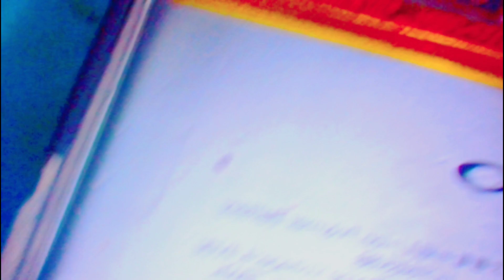How to Replace Battery Connector on Android Mobile Phones